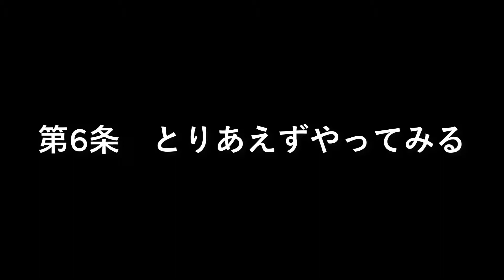【与沢翼】定期的なメンテナンスは何においても必須！ / わからないことはとにかくやってみるのが大事！【成功するためのマインド論③】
モチベーションの上がる動画を投稿しています！

《前回》
【与沢翼】先駆者になる成功者は完コピをしないで本質を見極める！交渉は相手を考えて行え！【成功するためのマインド論②】

《次回》
【与沢翼】100%の成功すると思うな！！ / 世の中はガラクタであふれている！【成功するためのマインド論④】

かつて【秒速で1億円稼ぐ男】としてメディアに露出もして話題になっていた与沢翼さん
その後、メディアで見なくなりましたが
最近、地獄から生還したということで再び話題になっています！

またドバイに移住したり、結婚しキレイなお嫁さん・子供もおり
2カ月で22kgのダイエットに成功したことでも、すごく話題になっています！

成功者のマインド論を語っていた与沢翼さん
【マインド】というと毛嫌いする人もいると思いますが、
仕事に勉強・スポーツ等々、何をするにしても全ての根底になるものなので
上手く成果を出したいのであれば身に着ける・意識するのは必須条件です！

今回は与沢翼さんですが、成功者がどのような考えを持っているのか
見ていきましょう！

【関連動画】
【武田邦彦】特別な権利を持った職業「そうしますと、就職決まってる４年生が、、」

【与沢翼】必ず稼いでみせる！！その強い気持ちがあなたを助けます。【思考の革命】

成功する人はみんな〇〇〇を持っている。チャンスを大切に！時間はもう戻らないし最も大切にすべきものです【サチン・チョードリー】